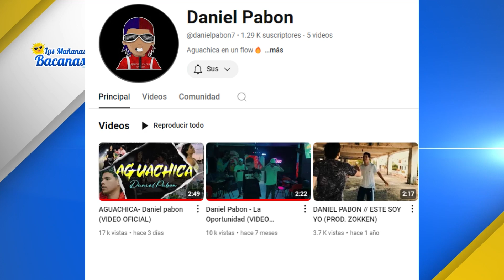Daniel Pabón lanza himno urbano a Aguachica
Daniel Pabón, joven artista de Aguachica, presentó su nueva canción urbana titulada "Aguachica".

El tema, que ya alcanzó 17 mil vistas en YouTube en solo tres días, se convirtió en un himno local que destaca lugares emblemáticos de la ciudad.